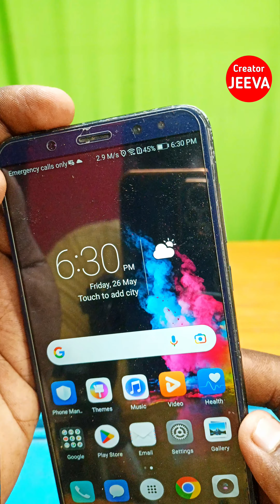தண்ணீரில் விழுந்த அனைத்து மொபைல் களையும் சரி செய்யும் முறை அனைவருக்கும் பயனுள்ள வீடியோ ஷேர் பண்ணுங்க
how to repair water damaged mobile